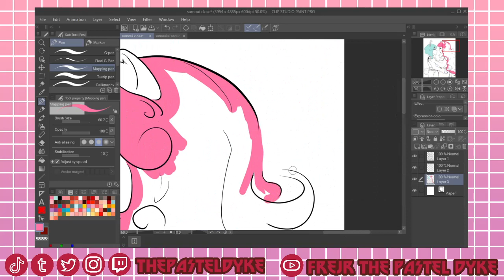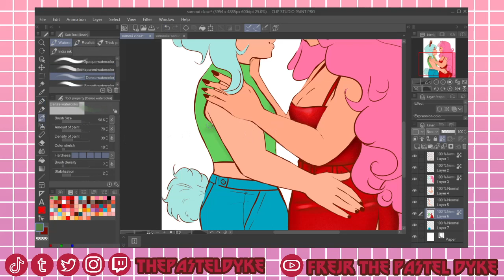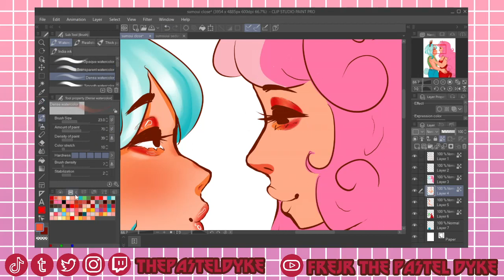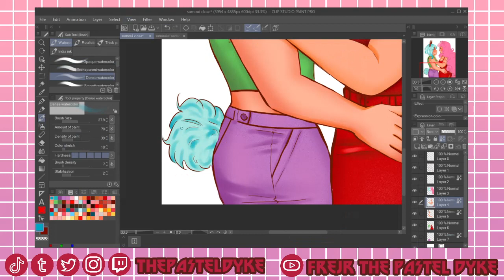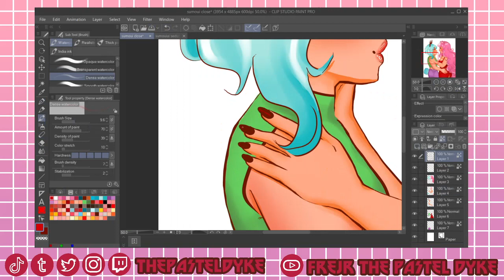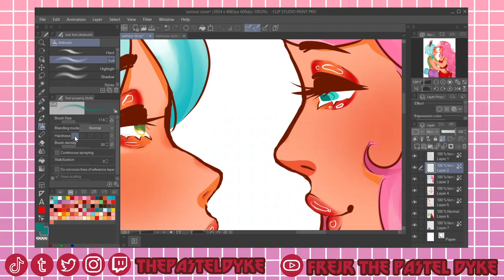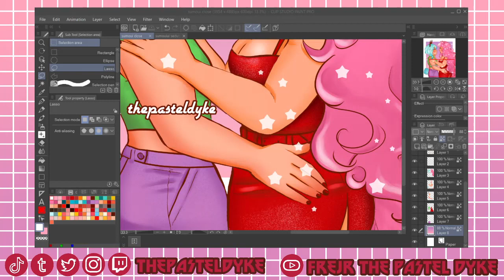uimone ♥ SB69 speedpaint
Tried to upload this yesterday but googs said fu.